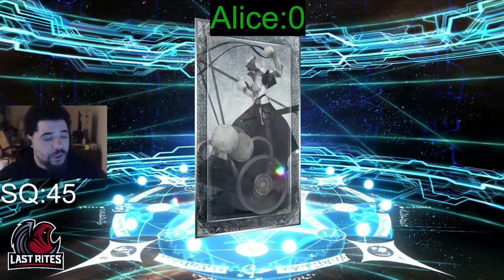[FGO] Summoning for Kuonji Alice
I don't regret anything I've done for these banners. Not even the next part to this summoning session. If you know you know, but I am happy to get Kuonji Alice.